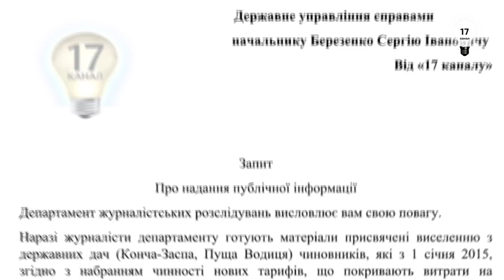Державні дачі відкриті для народу? Розслідування 17 каналу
У зв'язку із набранням чинності нового бюджету в силу вступили вступили нові тарифи на утримання чиновниками державних дач у Конча-Заспі та Пущі Водиці. Державне управління справами поширило повідомлення про те, що на місця привілейованих осіб заселяються звичайні українці. Чи є так насправді? Журналісти 17 каналу вирішили це перевірити.
Дивіться прямі трансляції з Пн. по Пт. на сайті 17 каналу